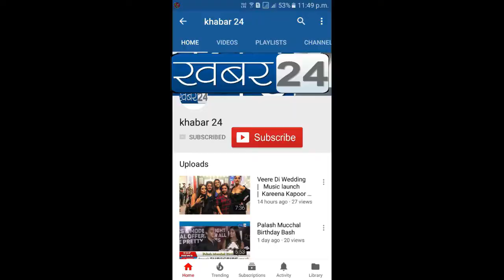मराठी फिल्म आक्रंदन ट्रेलर लॉंच | Upendra Limaye | Sharad Ponkshe | Ganesh Yadav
मराठी फिल्म आक्रंदन ट्रेलर लॉंच